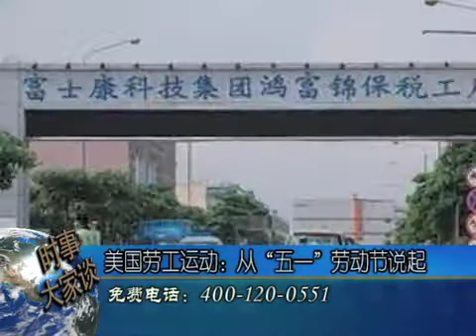美国劳工运动: 从"五一"劳动节说起(2)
今天是五月一号，包括中国在内的许多国家都在今天庆祝"国际劳动节"。正如许多人所知道，五一劳动节起源于1886年5月1日美国爆发的劳工运动。但是，美国并不在这个日子庆祝劳动节，而是在每年9月份的第一个星期一庆祝劳工节。为什么"五一"在美国不是法定节日？美国劳工运动历史悠久劳工运动的现状如何？脸书: